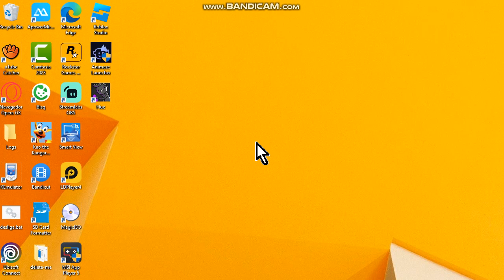How to access MAX on PC or Laptop Windows